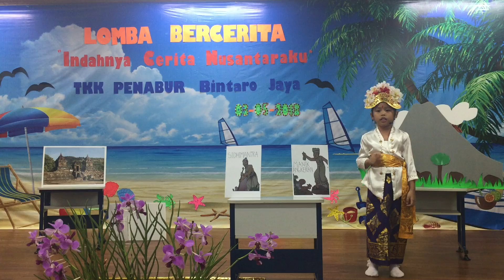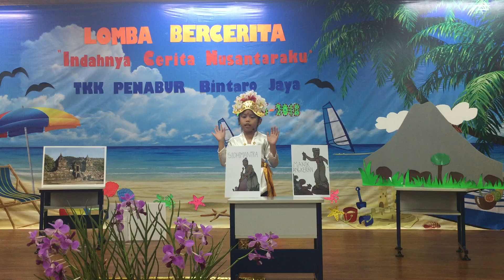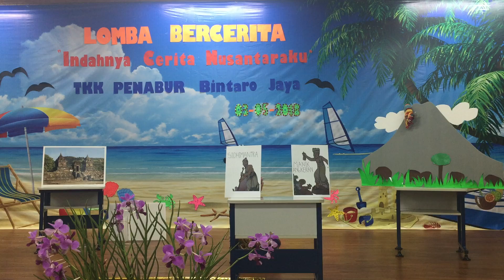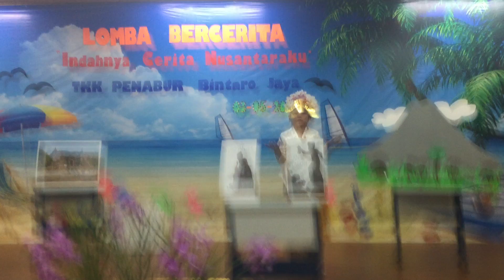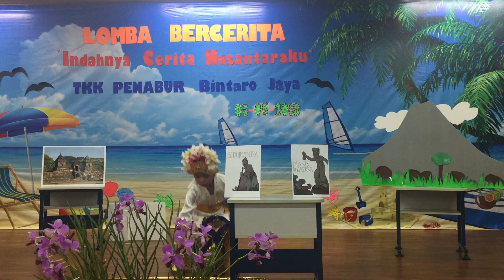Dianella Renta - TKK PENABUR Bintaro Jaya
Penampilan Dianella Renta membawakan cerita berjudul Terjadinya Selat Bali dalam Lomba Bercerita TK B "Indahnya Cerita Nusantaraku" di TKK PENABUR Bintaro Jaya, Kamis, 3 Mei 2018.